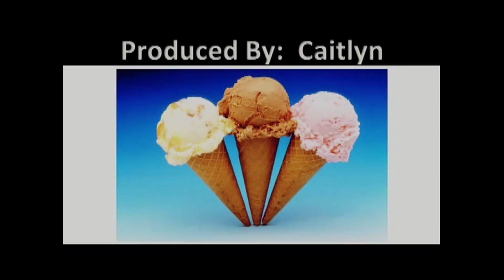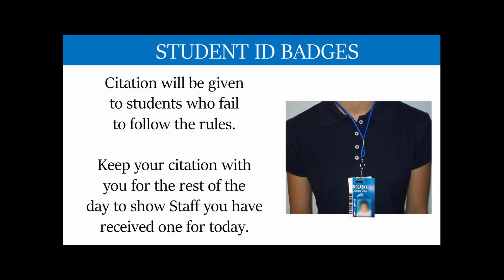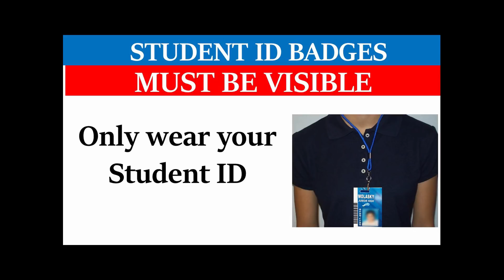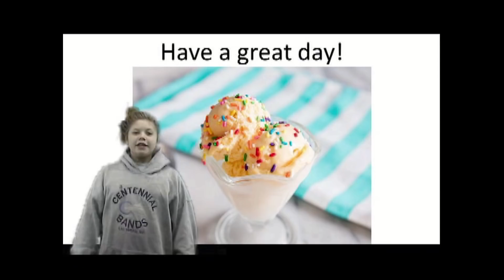11 07 18 Wednesday Caitlyn